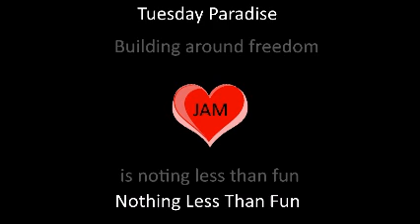Nothing Less Than Fun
As I have said many times, TP (Tuesday Paradise) is all about jam. Strawberries, blues, whatever. We sometimes have a succession of chords. And sometimes just a blues, or just two chords. And sometimes we play some song we all know.

Then we listen to eachother. Ans that's all.

OBS: Several compositions are by Angus Chisholm.
In the sense that he invented and/or adapted chord sequences,
that the rest of us enjoyed playing and fooling around with.

Along with his excellent and sometimes
quite magical guitar performance,
this makes for yet another fine recording
of our ventures into the world of music.